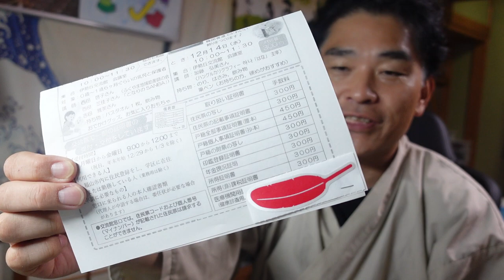【隠居TV】赤い羽根共同募金はC国からの強制徴収なのか？